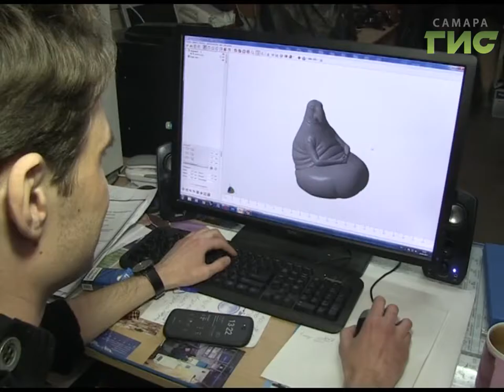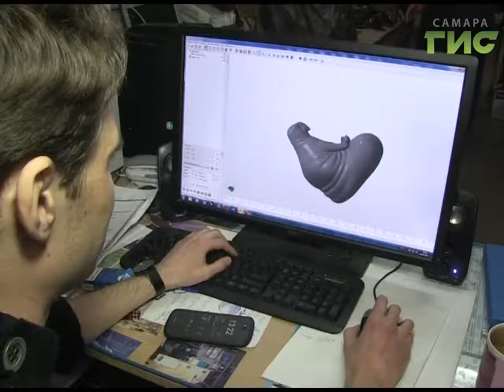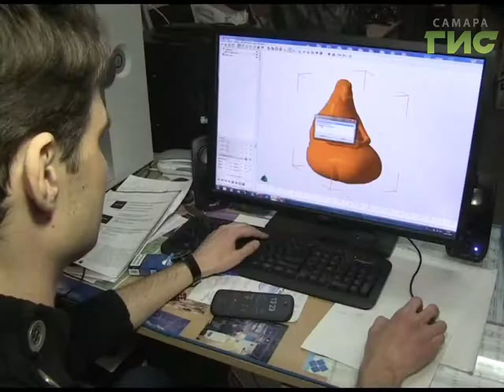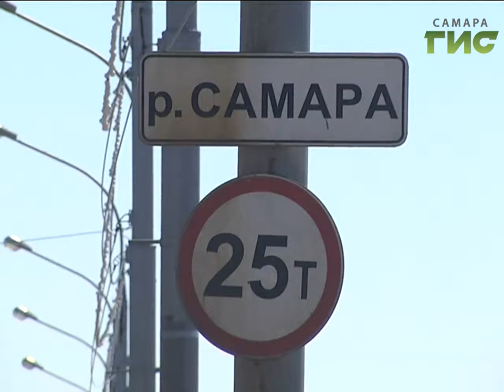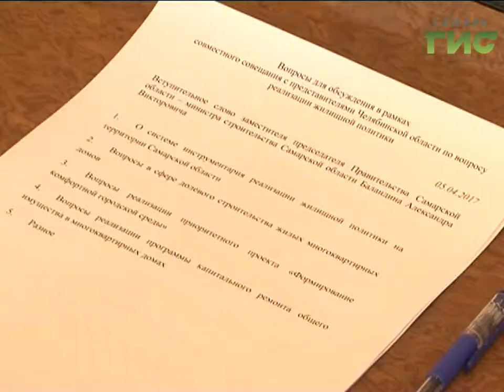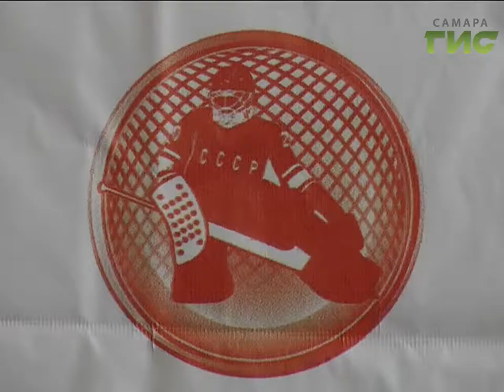«События» от 05.04.2017 (вечер)